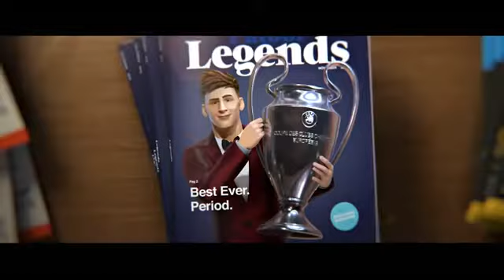World cup special - Messi Animated video